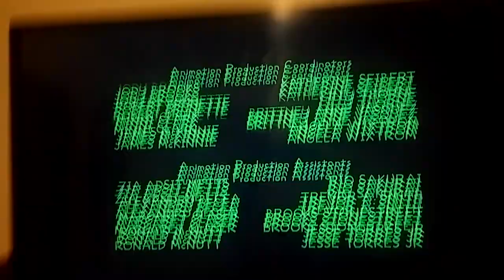Gracie Films (Treehouse of Horror XXVII)/20th Century Fox Television (2017)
Taken from "The Simpsons TreeHouse of Horror XXVII" on FOX